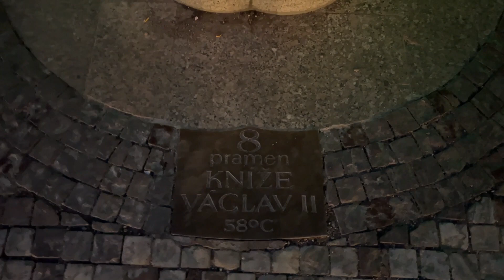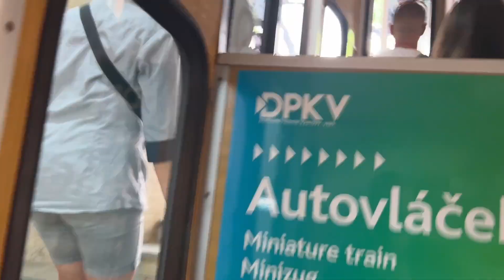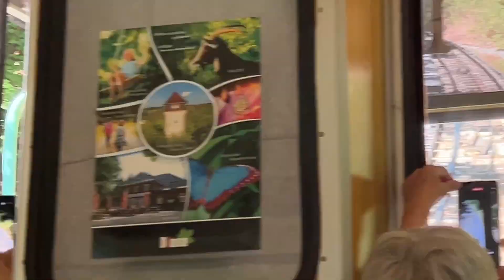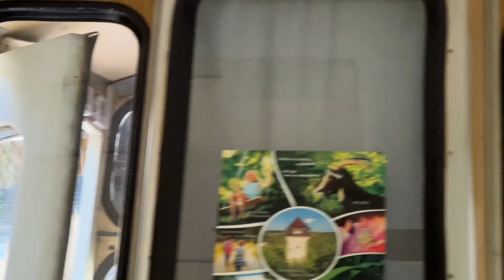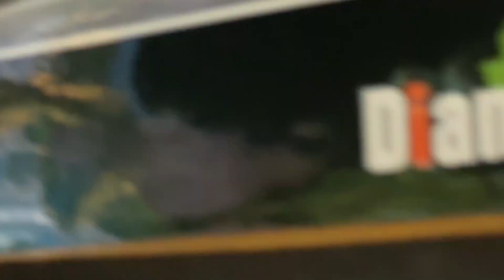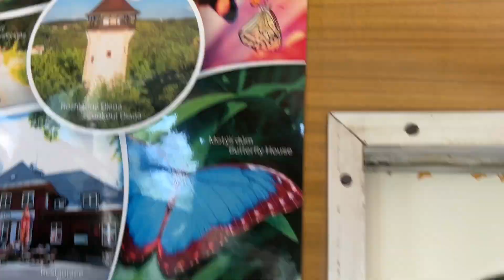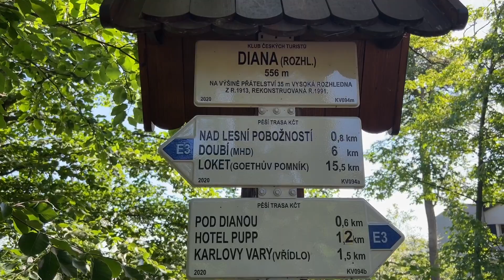Kolej linowo - terenowa na Wieżę widokową Diany, Karlovy Vary